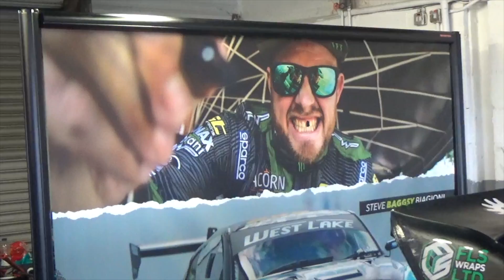Martin and Tess - Montage of 2019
As this is our first video/ vlog on our own channel you may recognise us from the Driftworks YouTube channel.
If not.
He has been competing for 10 years and most recently came 5th in the European DriftMasters Championship in his very first season in 2019. He will be competing again this year in the Drift Masters Championship after being selected and will join 49 other European champions.

Tessa Whittock - Is the first female Monster Energy Drift Athlete in the world, she drives the Monster Energy/ Driftworks R33 (Monster DW33). She has been competing for 4 years, has participated in the World Famous Gymkhana Grid and heads up and drives in an all female Stunt Team with Terry Grant Stunts.

Martin and Tess have also been part of a six part TV series called Speed Freaks that was broadcast on ITV4 in 2019. They also have been part of behind the scenes, onscreen talent and professional stunt drivers in the TV and film industry.

This video/ vlog really is an overview of our adventures last year as we didn't get enough footage from all of the events to make individual vlogs.

We met and spent time with great friends, family and fans all over the world and we cannot wait to get back out there this year to do it all again.